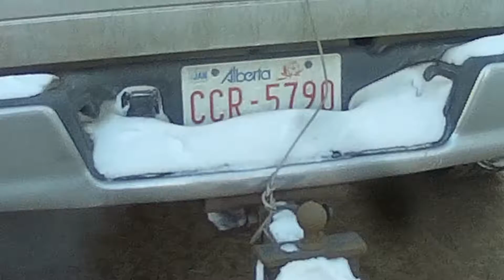MULTIPLE DRUNK DRIVERS PSYCHO ANGRY DRIVERS/PEOPLE SEASON 4 EPISODE 231